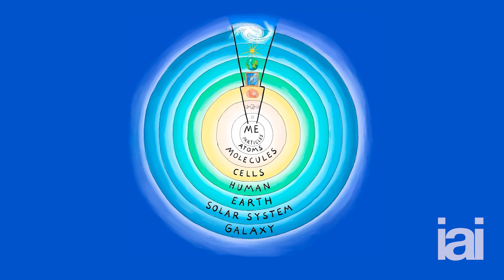We don't have a head | Richard Lang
Richard Lang puts forward his radical philosophy about living without a head.

While hiking in the Himalayas, philosopher of mind Douglas Harding suddenly realised that he had no head. "This is not a literary gambit" he writes, "I mean it in all seriousness: I have no head." The most prominent living proponent of 'The Headless Way', Richard Lang, through a range of thought experiments offers a path for you to realise you've not got one too.

Richard Lang is an 'enlightened mystic' and teacher of spirituality. He is also the author of "The Man with No Head: The Life and Ideas of Douglas Harding", where he gives us insight into  who this great man was and what he discovered.

To discover more talks, debates, interviews and academies with the world's leading speakers